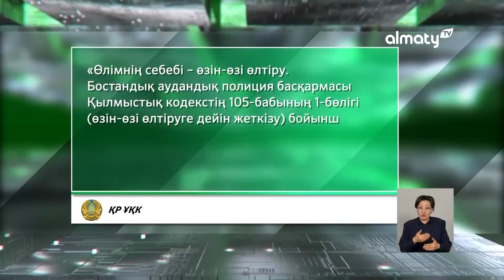ҰҚК академиясының курсанты суицид жасады